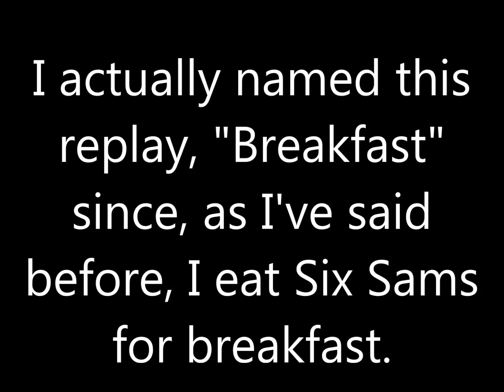My Yugioh Duels: NTJ 4 Knight15145 Vs Six Samurais